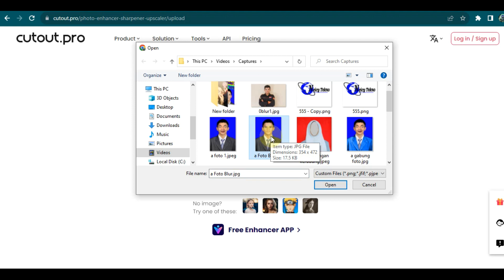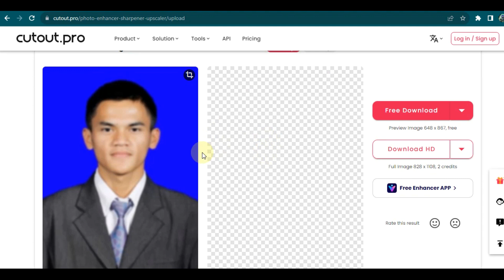Cara Memperbesar Resolusi Gambar Agar Tidak Pecah Online Tanpa Aplikasi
Cara Memperbesar Resolusi Gambar Agar Tidak Pecah di HP Android Online Tanpa Aplikasi

Cara Mengubah Foto Menjadi Kartun di HP Android Online Tanpa Aplikasi

Cara Menghilangkan Watermark Gambar di HP Android Online Gratis Tanpa Aplikasi

Cara Mengubah Background Pas Foto di HP Android Online Gratis Tanpa Aplikasi

Cara Mengubah Foto Blur Menjadi Jelas di HP Android Online Gratis Tanpa Aplikasi

Cara Mengubah Ukuran Foto JPEG Menjadi 200kb Online di HP Android